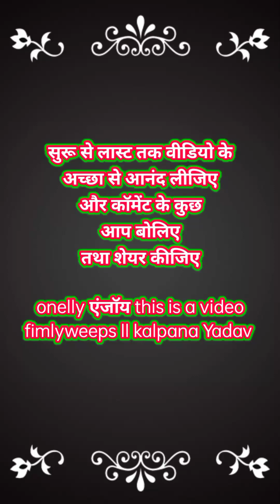zilly short videos mojtakatok ll tikitok l kalpanayadav l Bhojpuri moxxtakato Super stor ll wxxx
zilly ll#videoll